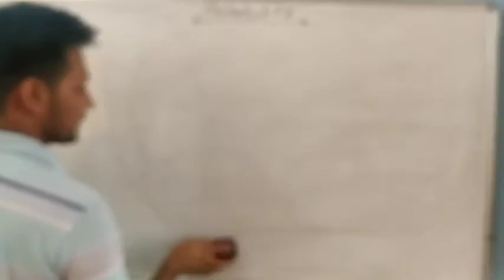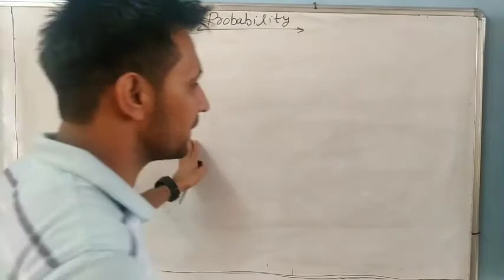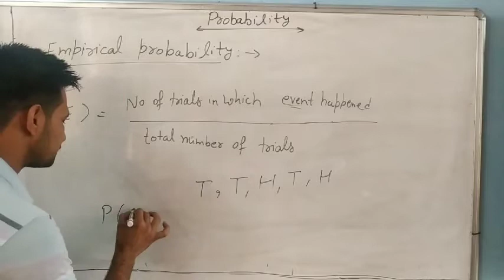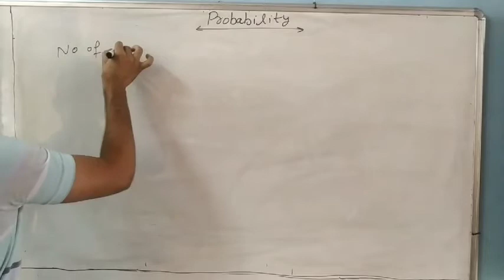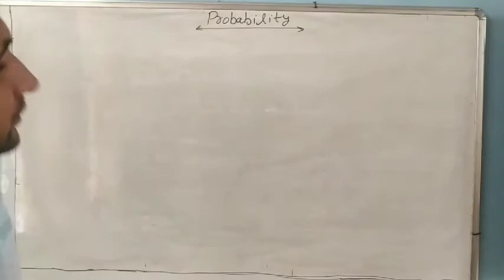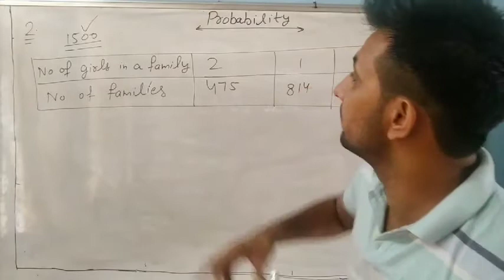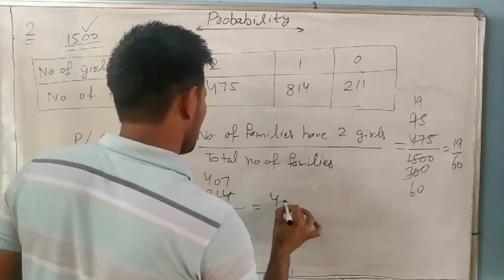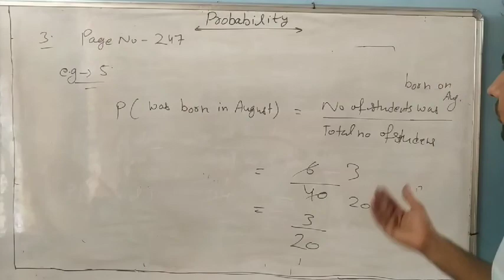Probability part 1 by naresh dalal sir